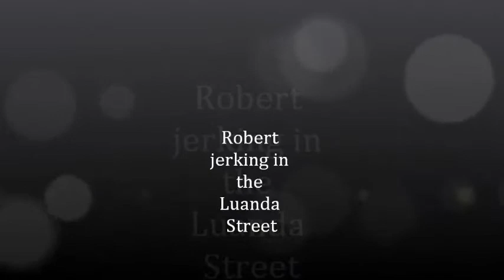Robert Jerkin in Luanda City....Maianga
Ainda vem mais. Its Destes. fiquem em Estado de Alerta!